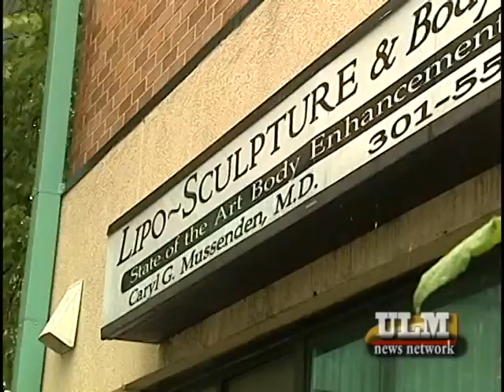Transforming Desmond Clip 3